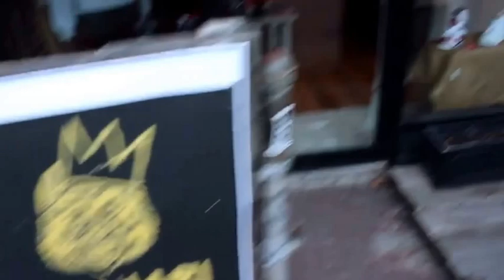The 1st KickBackz x Six Rings Clothing x Kalviari Pop Up Shop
Our first Pop Up Shop location in Brooklyn!

Shop for the latest sneakers & dope streetwear apparel at kickbackzny.com